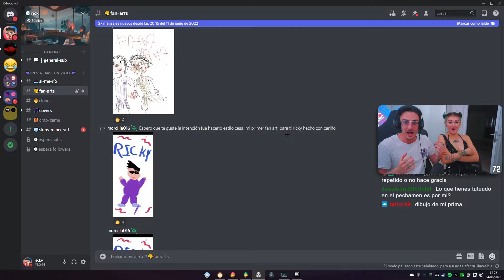CAE UN RAYO EN LA CASA DE RICKYEDIT💥